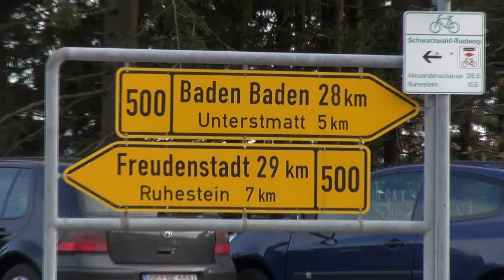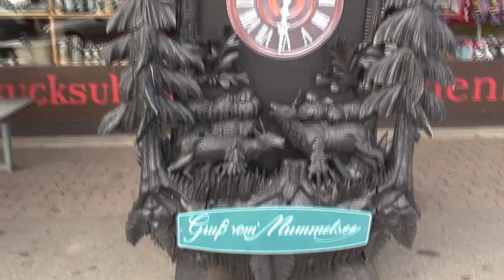Schwarzwald - Kurzurlaub Mummelsee Heimfahrt T25/25 carly s clips auf Youtube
Jeder Urlaub geht dem Ende zu. Auch dieser Kurzurlaub. Auf dem Rückweg fhren wir die gut ausgebaute B 500 über den Mummelsee.